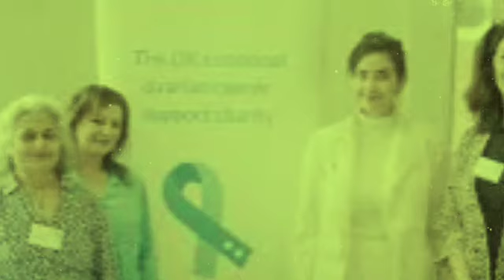SURGERY‼️William Panics as Princess Kate Undergoes Emergency Surgery to Remove Tumor in her Stomach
Princess Kate sends heartfelt message to actor with cancer amid own recovery. The Princess of Wales reached out to an actor who's returned to work after undergoing treatment for stage 4 ovarian cancer.

The Princess of Wales has sent a touching letter to Bollywood actress Manisha Koirala after completing her own treatment, reports have claimed. Princess Kate underwent preventative chemotherapy in the past few months after being diagnosed with an unspecified type of cancer earlier this year.
Now, the future Queen was praised by Koirala, who has been treated for stage 4 ovarian cancer after having been diagnosed with the illness back in 2012.

The Nepalese actress said that Kate congratulated her on her recovery and return to work, the Independent reports. She stated: "I wanted to reach out to HRH The Princess of Wales to send my good wishes. I am deeply heartened to receive such a warm response from her. "I want to use my voice to not only support cancer patients but also to raise awareness about the need for equitable healthcare access and the importance of knowing the signs and symptoms of ovarian cancer.

"Having faced cancer myself, I know how isolating and challenging the journey can be, and I believe it is essential that we all play a part in changing that reality for others."
The Princess of Wales went through a challenging year after tests following a major abdominal surgery in January revealed cancer had been present. Kate went through treatment for her illness but recently announced its completion and her return to work.

Princess Kate style choice confirmed after Kensington Palace statement sparked confusion. Princess Kate's style choice has been confirmed after a Kensington Palace statement sparked confusion. Jess Collett, the designer behind the Princess of Wales's headpiece at the 2023 Coronation, has finally confirmed the accessory did classify as a tiara.

There was much speculation leading up to King Charles's Coronation that Kate, 42, would not wear a tiara in line with His Majesty's wishes.
One week prior to the Coronation, The Times reported that Princess Kate was planning to wear a floral headpiece instead of a tiara.
It was suggested this was because King Charles believed in the importance of sustainability and his love of nature. In addition, guests were asked to wear hats or fascinators to the event. Following the ceremony, Kensington Palace issued a statement to say that Kate did not wear a tiara to the Coronation.

Instead, they claimed her headpiece, a Jess Collet and Alexander McQueen creation, consisted of silver bullion, crystal, and silver thread leaf embroidery that formed a point above her head. She told People: “It was a tiara that I made for the princess, but it was very much based on a piece that I have called ‘The Golden Crown' a band of leaves made from gold leather. “When people wear it, and many people have hired it, they always tell me after that they felt fabulous and radiant from inside.”

Speaking about Kate's headpiece, Collett said: “We were at home watching it from the sofa, in my pyjamas with my family.
"When Catherine arrived, I just even my children went, ‘Oh wow, Mum, it looks really good.’ "And you know children are not afraid to tell the truth! It was so exciting and nerve-wracking, but everything I have ever dreamed of.”

Collett started her business with a £3,900 loan from The Prince’s Trust 27 years ago. She added: “The only way I can describe it is that the stars were aligned. While the Coronation was the first time Collett worked with the Princess of Wales, she is hoping it will not be the last. She continued: “I remember thinking at the time, 'Well, I won’t have to do this again, because she’ll be wearing the actual crown next time!’. "But she always looks good. She’s confident in her style and she’s so graceful she’s really grown into the role.”

Kate Middleton's 'modern and effective' tactic makes Royal Family seem 'stuffy'. Despite a particularly challenging year, the Princess of Wales has maintained her commitment to various charitable causes displaying her support in numerous ways.